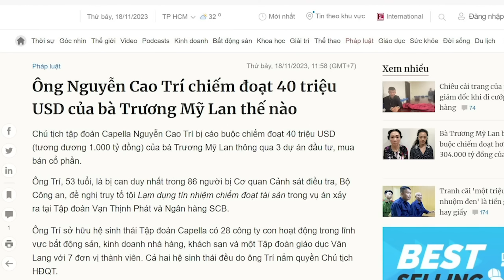Sự thật đằng sau tấm Huân chương Lao Động Hạng Ba của ông bà chủ Vạn Thịnh Phát là gì?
“tròn 12 năm, sau khi được trao tặng Huân lao động hạng Ba, bà Trương Mỹ Lan đã bị Bộ Công an truy tố vì đã sử dụng các thủ đoạn để chiếm đoạt số tiến lớn tới 12,3 tỷ USD của Ngân hàng SCB.”